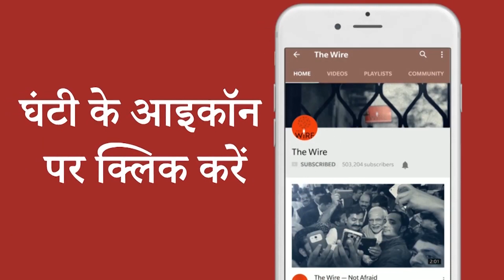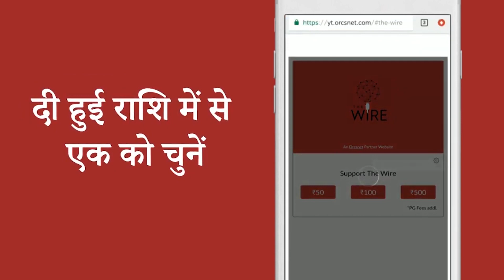बग़ावत के रंग, रचनात्मकता के संग I Hindi Bindi I The Wire I Damini Yadav